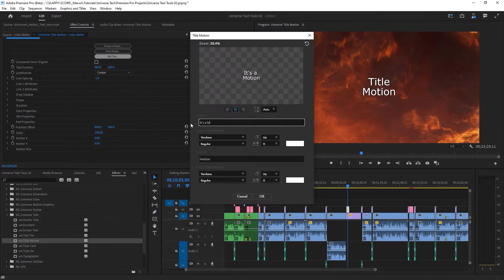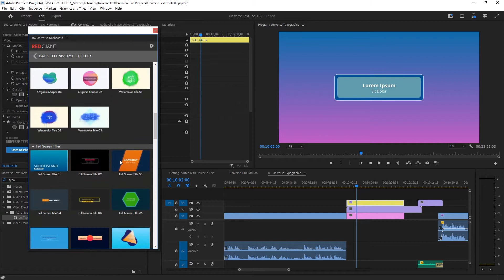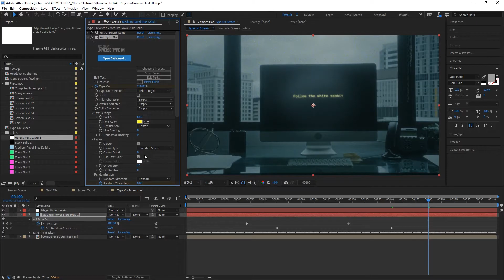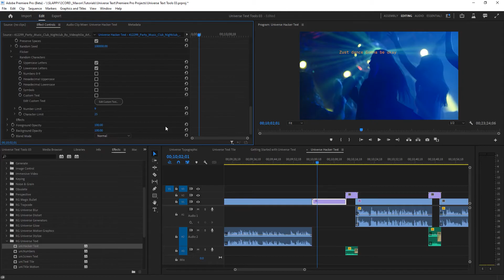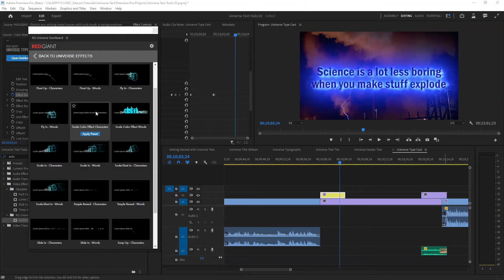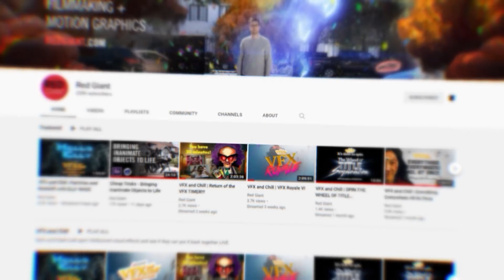Getting Started with Universe Text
Universe has several text effects that can be used to add a variety of titles and on-screen numbers for your Visual Effects or Motion Graphics - right inside your NLE!

00:00 - Welcome
00:10 - Title Motion
00:44 - Typographic
01:10 - Text Tile
01:50 - Screen Text
02:11 - Type On
02:39 - Hacker Text
03:06 - Type Cast
03:26 - Numbers
03:58 - Further training

Universe is a collection of video transition and effects plugins for editors and motion graphics artists that work in Adobe After Effects, Adobe Premiere Pro, DaVinci Resolve, Apple Final Cut Pro, Avid Media Composer, Magix VEGAS Pro, and more.